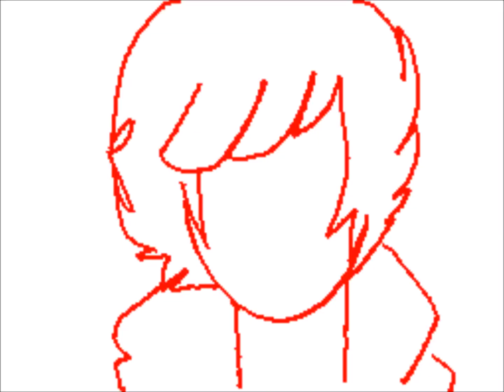Sudomemo//The Clockmaker - By Hesitant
Song: The Clockmaker by Vexare